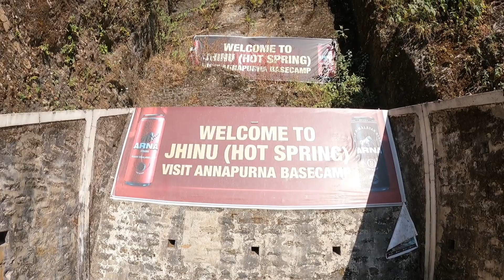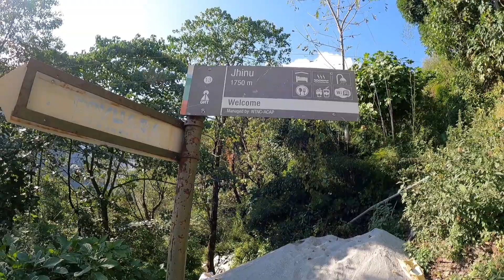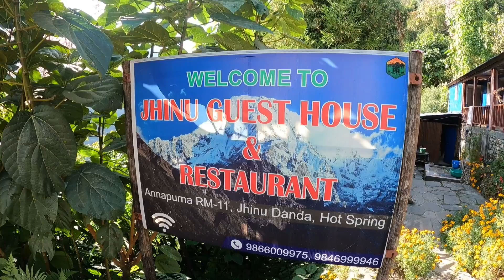Annapurna Base Camp Day 1 || এই এপিসোড দেখার পর একাই যাবেন ABC ট্রেকিং করতে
Annapurna Base Camp Day 1 || এই এপিসোড দেখার পর একাই যাবেন ABC ট্রেকিং করতেhimalayas

Pokhara to Ghandruk and Ghandruk to ABC Himalaya Nepal